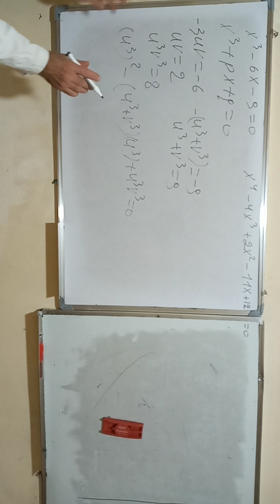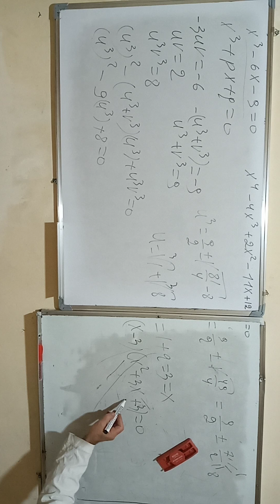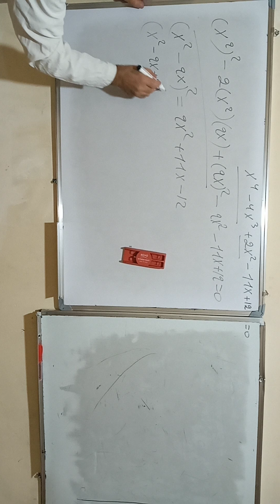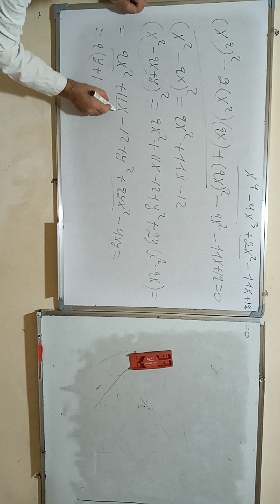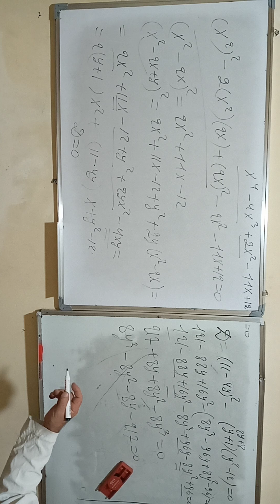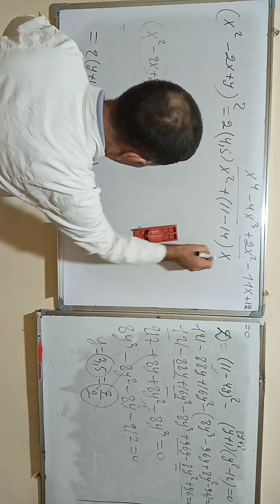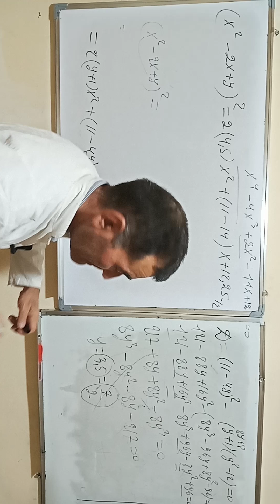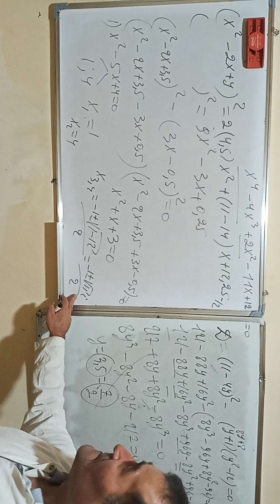to factor a 5- term polynomial (the double - cross metod) Ferrari